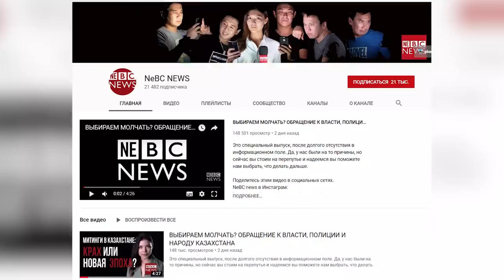ХВАТИТ НАМ ВРАТЬ!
1. Загрузите анонимный мессенджер Telegram на смартфон или компьютер с официального сайта
    2. Зарегистрируйте профиль с помощью мобильного номера

ДРАГОЦЕННОСТИ СЕМЬИ НАЗАРБАЕВА Присылайте ваши фотографии и видеоматериалы сюда

1. Загрузите анонимный мессенджер Telegram на смартфон или компьютер с официального сайта
    2. Зарегистрируйте профиль с помощью мобильного номера

1. Загрузите анонимный мессенджер Telegram на смартфон или компьютер с официального сайта
    2. Зарегистрируйте профиль с помощью мобильного номера